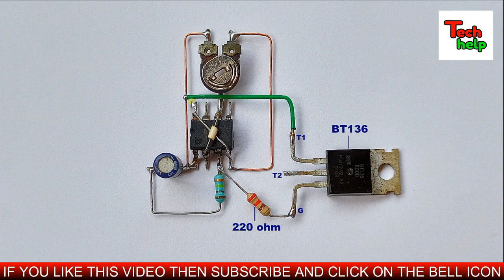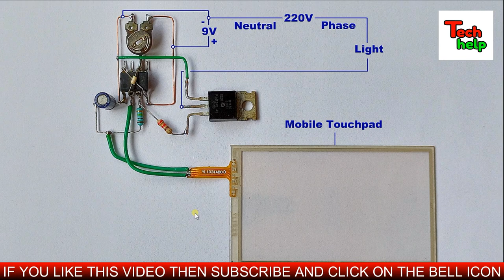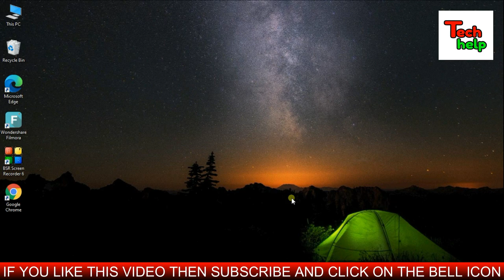How To Make Touch Controller At Home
Friends in this video We will learn how to make touch control on off switch by using an old mobile phone at home..It is a awesome use of old damaged mobile phones..Old mobile hacks..It is the easiest process of making a touch switch circuit at home..